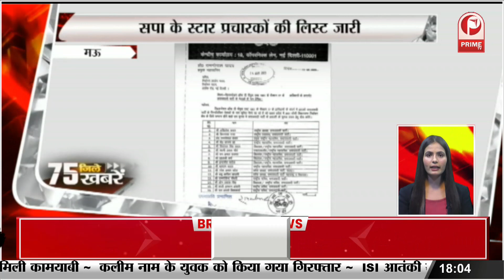Jaunpur: दुष्कर्म के आरोपी को 10 साल की कैद || Prime Tv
15 august
15 august 2023
tiranga
tiranga photo
tiranga dp
independence day speech in english
tiranga image
happy independence day
august 15
har ghar tiranga 2023
independence day speech in hindi
15 august independence day
independence day images
which independence day 2023

vijay baghel
madhya pradesh election 2023
mp election
bjp candidate list 2023
bjp mp list
bhopal uttar vidhan sabha
madhya pradesh election
chhattisgarh election 2023
bjp candidate list
gad mp
bhopal madhya vidhan sabha
mp election date 2023
mp vidhan sabha
विधानसभा
mp vidhan sabha seat
dhruv narayan singh
bjp madhya pradesh
mp bjp list
alok sharma bhopal
mp vidhan sabha election 2023 date
bjp mp
chhattisgarh election
mp bjp
mp bjp news

Search On YouTube Similler:-
Trending news in India today,
Trending news today,
यूट्यूब ट्रेंडिंग टॉपिक्स,
Trending news on social media,
टॉप ट्रेंडिंग,
News today,
Hindi news up,
Hindi news bihar,
Prime Tv India News Live in hindi,
हिंदी समाचार आज तक,
आज तक लाइव न्यूज़ 100 खबर,